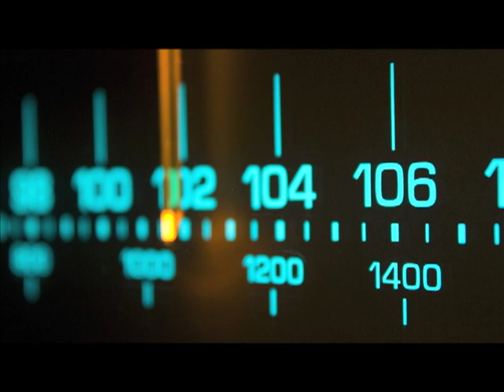May 16, 1992 - Ken Owen Returns to WGRE (9 to 11AM/Telescoped)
It was final exams week at DePauw University and Owen, then an anchor at WISH-TV in Indianapolis, was one of the alumni who manned the college radio station as students prepped for their tests.